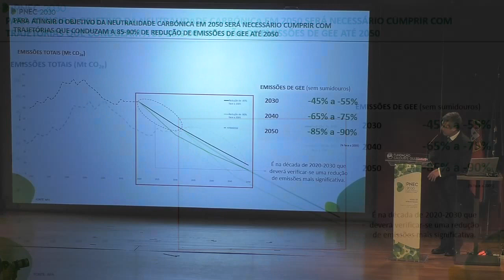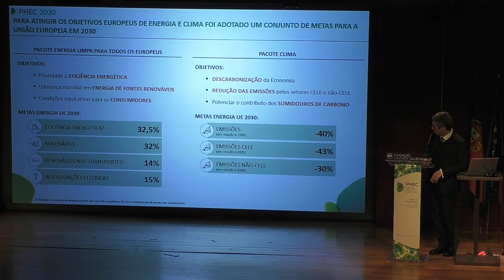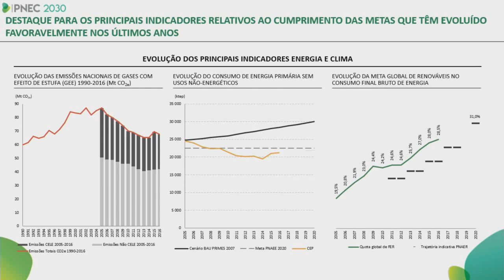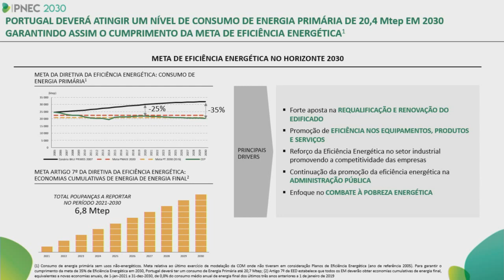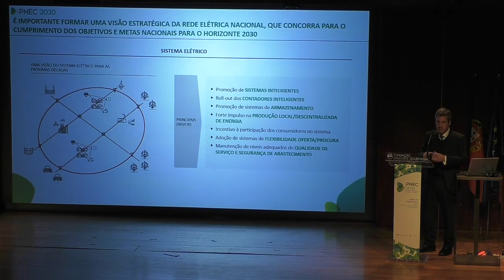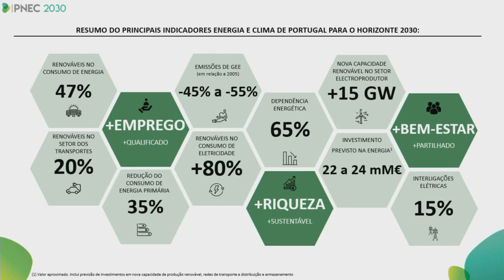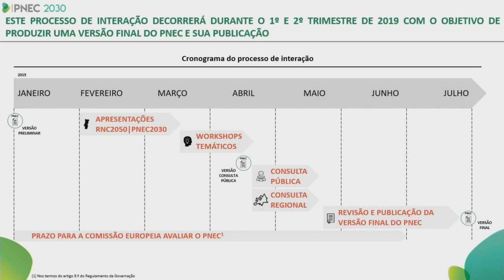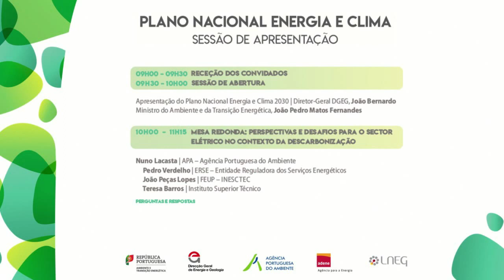Sessão de apresentação do Plano Nacional de Energia e Clima, Lisboa, 29 de janeiro de 2019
Foi apresentado na Fundação Calouste Gulbenkian, em Lisboa, o Plano Nacional Energia e Clima 2030.

A apresentação foi realizada pelo Diretor-Geral de Energia e Geologia, João Bernardo, e a cerimónia contou com as intervenções do Ministro do Ambiente e da Transição Energética, João Pedro Matos Fernandes, e do Secretário de Estado da Energia, João Galamba. Na cerimónia decorreram ainda duas mesas redondas, nas quais foram discutidas as temáticas “Perspetivas e desafios para o sector elétrico no contexto da descarbonização” e “Desafios e oportunidades de um sistema energético digital”.